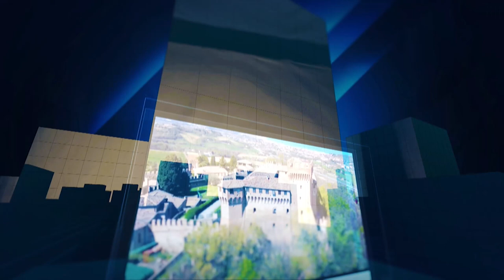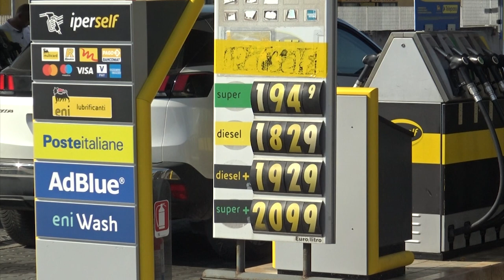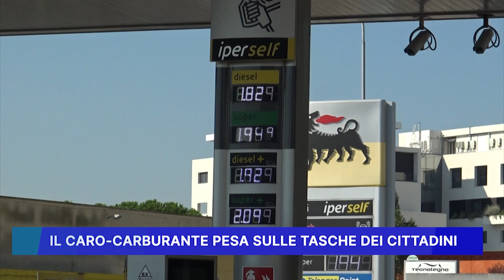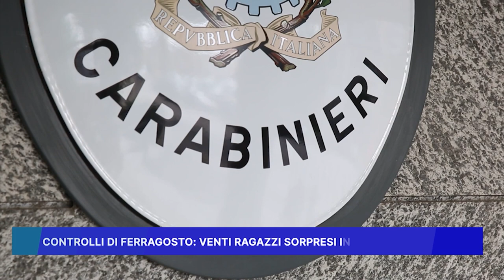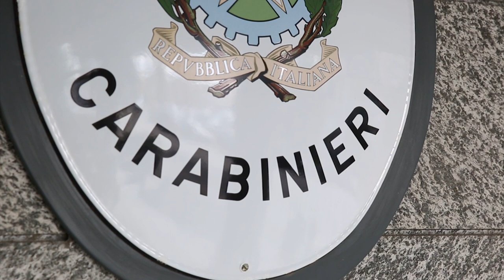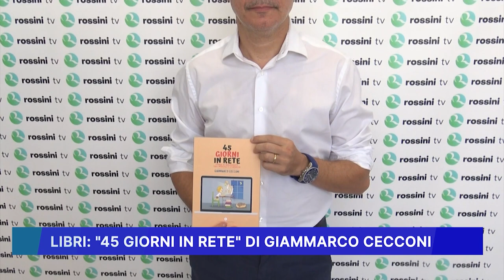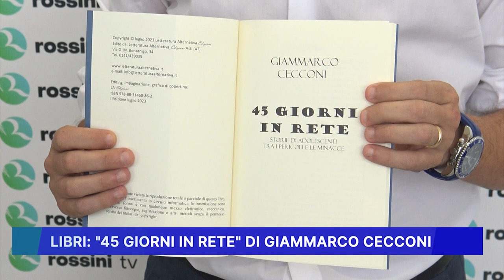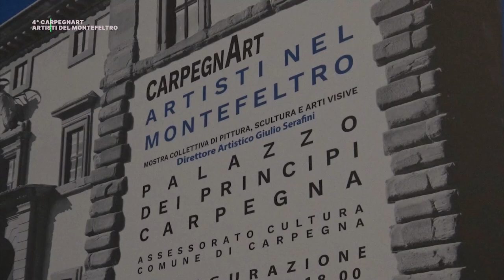ROSSINI NEWS 17 AGOSTO 2023